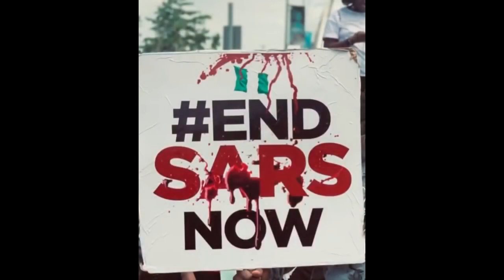X2Download app THE ADVENTURE OF MAMA CHINEDU SEASON 5